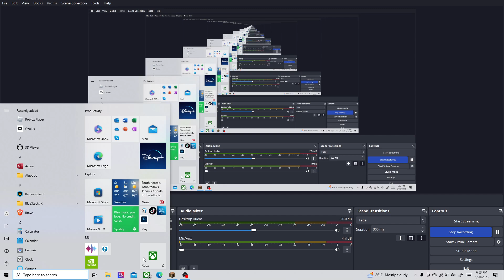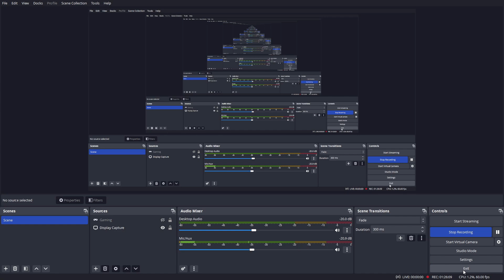Minecraft Lets Play Pt.2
Welcome to part 2 of my Minecraft lets play!  The whole video is me trying to perfect everything while building my own house lol